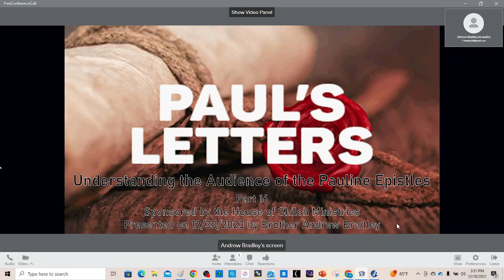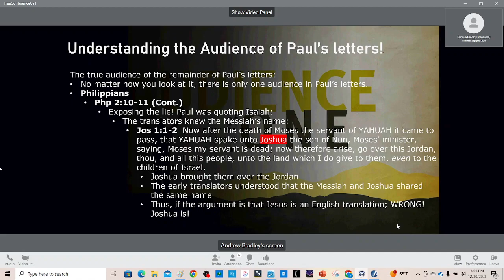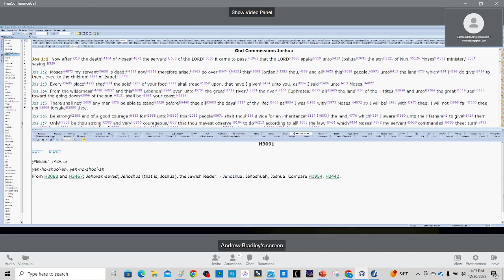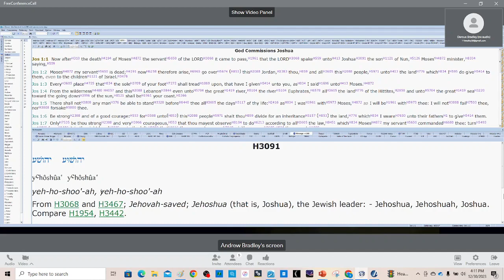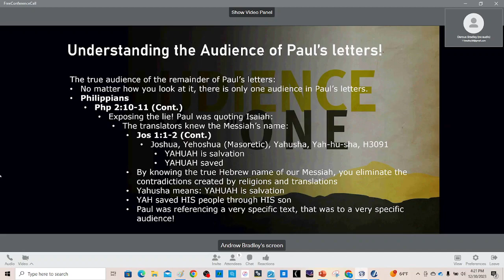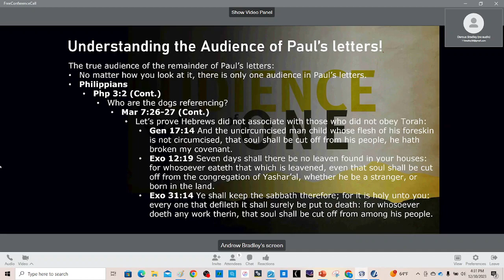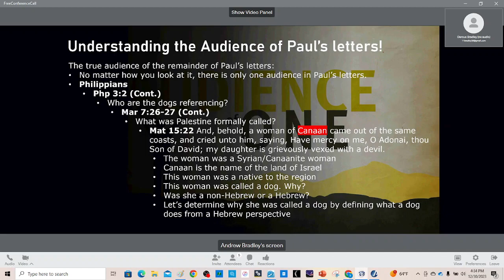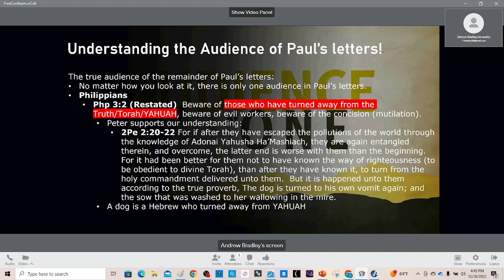Understanding The Audience Of Paul's Letters Part 16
Christianity today has built most of its religious foundation upon the Biblical New Testament, in which approximately two-thirds of it was written by the Apostle Paul.

However, most Christians do not understand Apostle Paul’s letters because they have overlooked his intended audience. And it is this oversight that has caused many theological errors.

This lesson is a series and it is designed to address the above issues by covering the following topics:

1. A Study of the letter to the Philippians Continued:
   *  Proof that translators knew the name of our Heavenly Father
   *  Beware of dogs!  An in-depth explanation